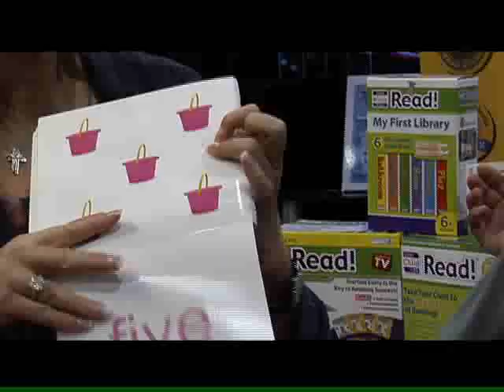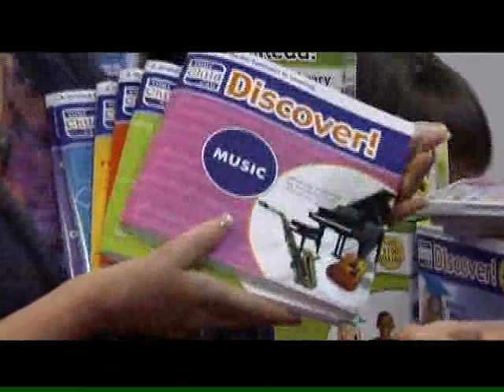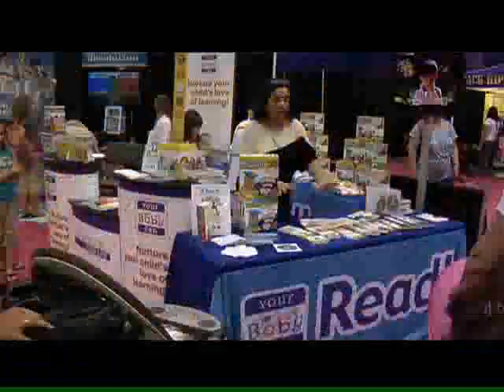Balance Your Life Road Tour: Your Baby Can & Richmond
The Balancing Act Road Tour 2011,The Southern Women's Show makes a stop in Richmond Virginia where we visit with Denise Kovac from Your Baby Can - Starting Early is the Key to Reading Success...